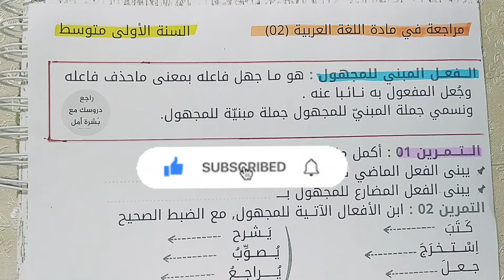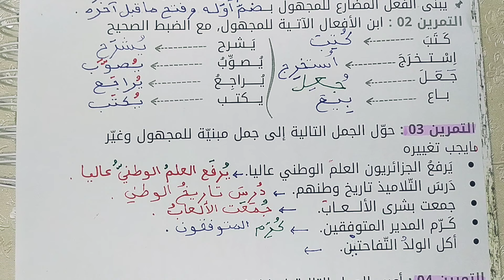مراجعة في مادة اللغة العربية للسنة الأولى متوسط - الفعل المبني للمجهول ونائب الفاعل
مراجعة في مادة اللغة العربية -الجزء 01 -👇

تقويم تشخيصي في مادة الرياضيات للسنة الأولى متوسط
رابط قناتي على التلغرام من هنا 👇

اختبارات الفصل الثاني للسنة الأولى متوسط
اختبارات الفصل الأول للسنة الأولى متوسط